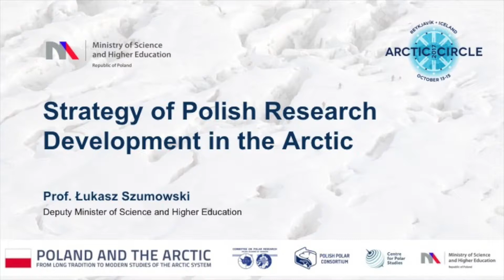Lukasz Szumowski, Under Secretary of State, Ministry of Science and Higher Education